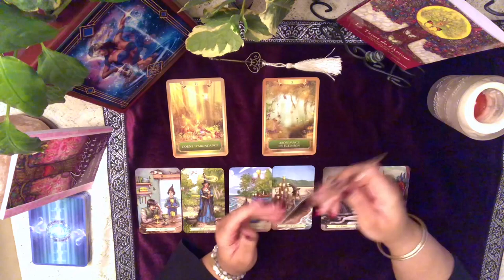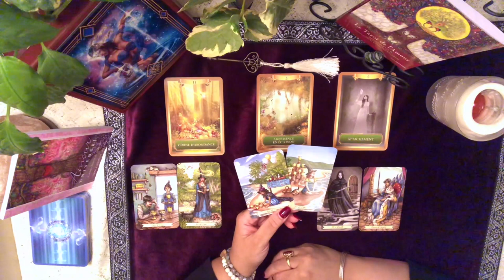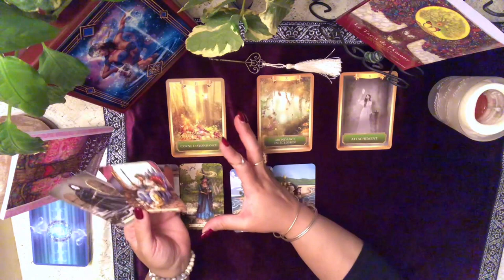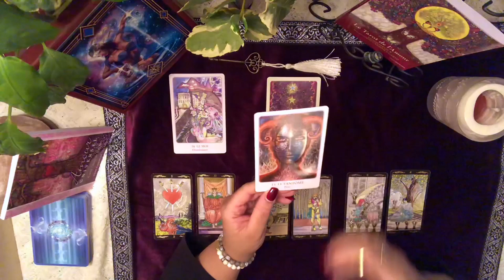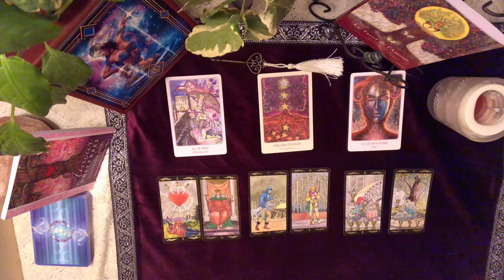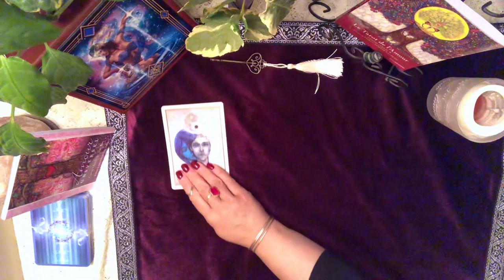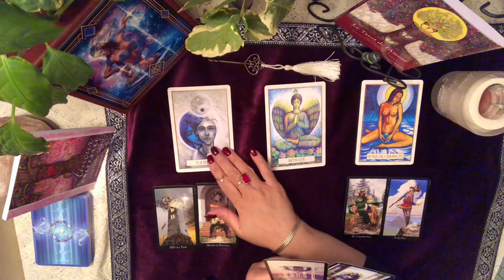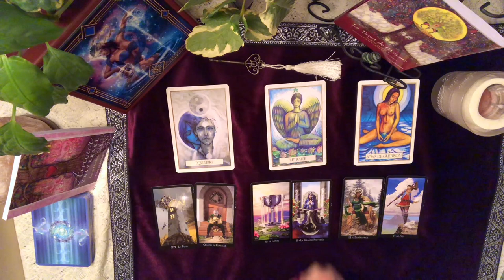CANCER - Énergies du mois de février 2020